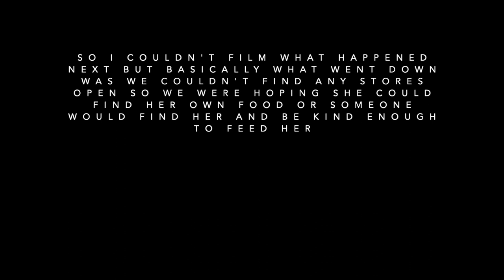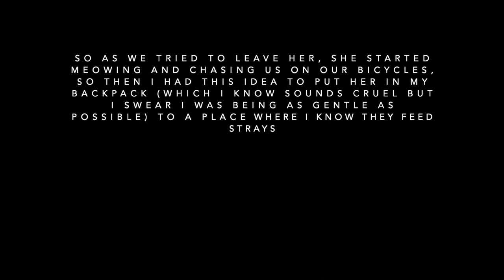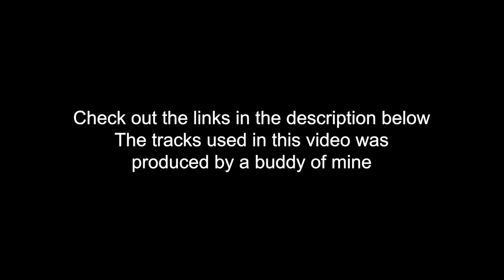Vlog 2 and a half: cat rescue mission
I procrastinated so much that what could've been done in less than a week took me almost 2 months to edit lmao.

special thanks to my buddy Ethan/its3den for producing the track used in this video check his music out too